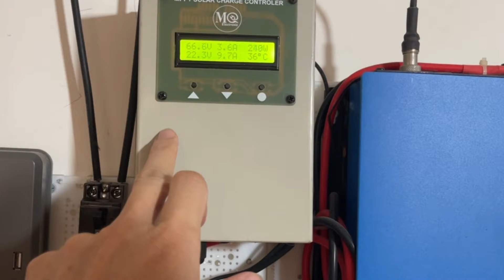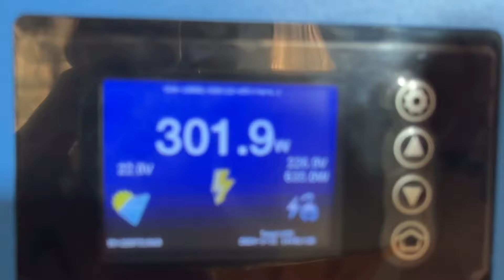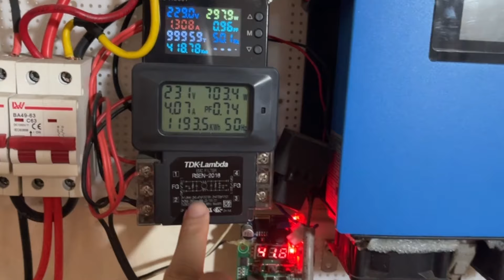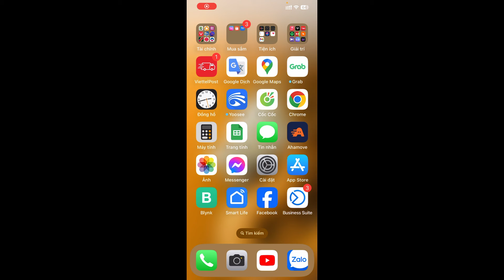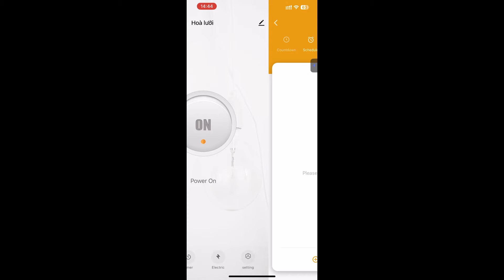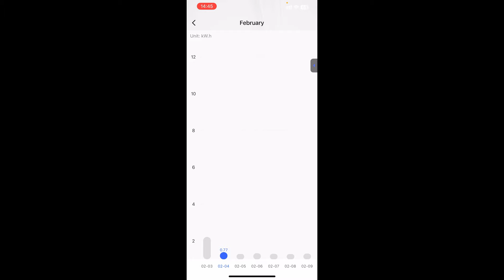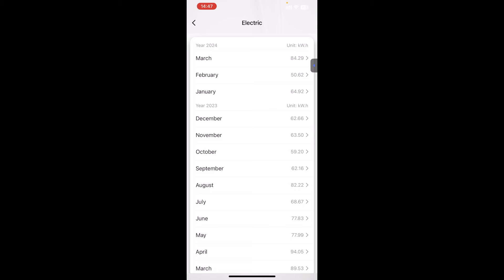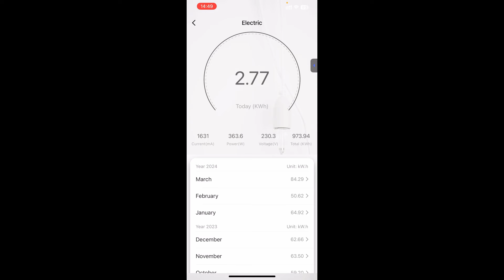So sánh điện năng lượng mặt trời | pin năng lượng mặt trời thu được so với năm 2023 chi tiết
Hôm nay chủ nhật 31/3 shop Âm thanh khoa học công nghệ làm video báo cáo đến anh em chi tiết sản lượng điện năng lượng mặt trời của hệ thống gồm 1 tấm pin năng lượng mặt trời 340w song song với 2 tấm pin năng lượng mặt trời 450w nối tiếp ,tất cả vào 1 hệ lưu trữ 8 bình acquy Yamato dùng tốt cho hệ năng lượng mặt trời
Shop đo đạc sản lượng năng lượng mặt trời thu được từng ngày so với cùng kì, cùng tháng của năm 2023 xem sản lượng điện có thay đổi đáng kể hay ko
Chi tiết ở cuối video, anh chị em tham khảo nhé
tìm kiếm liên quan: năng lượng mặt trời, đèn năng lượng mặt trời, máy nước nóng năng lượng mặt trời, quạt năng lượng mặt trời, pin năng lượng mặt trời,
⭐ link mua các dụng cụ sửa chữa:
⭐ Các video liên quan:
link mua Sun 1000: đang cập nhật